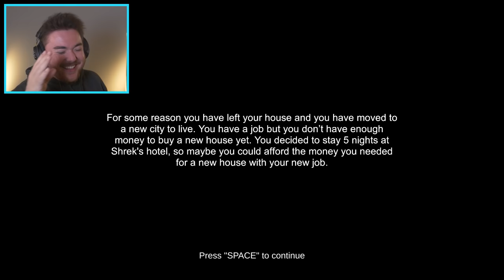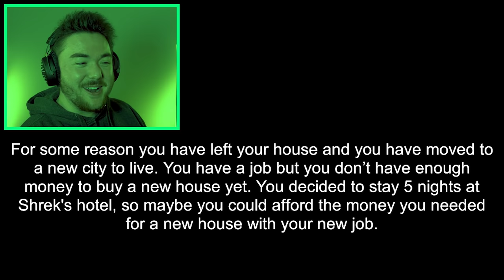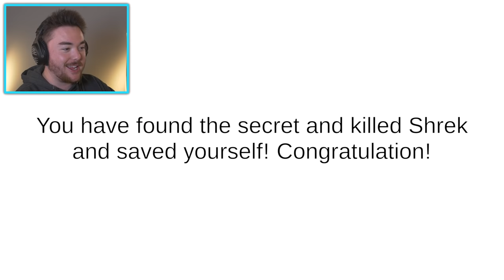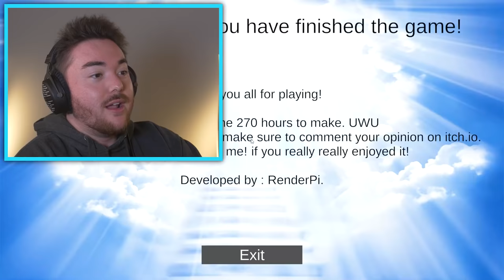PLAYING 5 NIGHTS AT SHREK’S HOTEL… (funny endings)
PLAYING 5 NIGHTS AT SHREK’S HOTEL… (super funny endings)

What’s up MA DUDES! How is it going today? Today we are going to be playing 5 Nights at Shrek’s Hotel…which is a SUPER FUNNY Horror Game. We are heading over to spend five nights at Shrek’s crazy hotel and as the nights progress things are going to get weird. This is one of the most funny horror games I have ever played and this Shrek Parody of having a horror game is such a hilarious idea. We are also going to try to find all of the endings, glitch the game out, and make our own funny moments along the way while we play it differently. Join me on this insane and hilarious adventure to see what happens when we sleep at SHREK’S HOTEL!!! Enjoy.